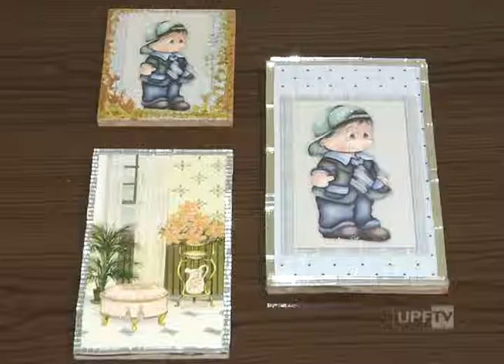UPFTV - Artesanato Com Reciclagem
Confira a iniciativa de uma artesã em Passo Fundo que reaproveita garrafas pet e retalhos de MDF.